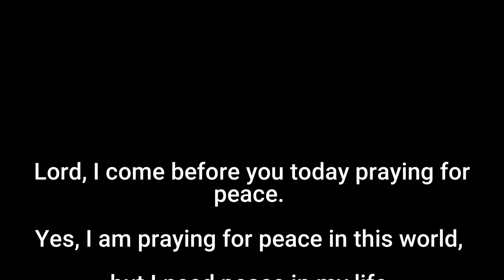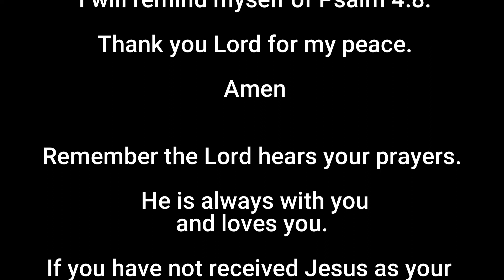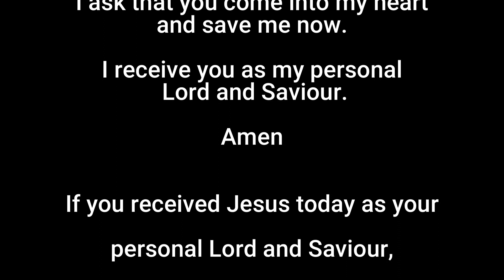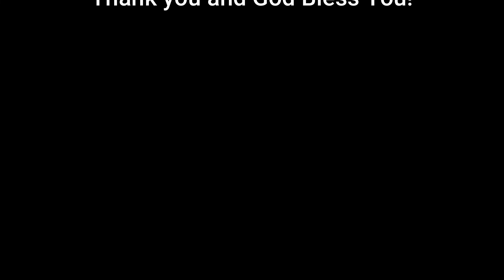PEACE... GET IT HERE AND NOW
Prayers for Peace - No Peace, Know Peace, You Can Have Peace Now | Peace Prayer To God

Challenges and discomfort in daily life can keep us from maintaining a serene mindset. In an ideal world, we would be stress- and worry-free and able to carefree enjoy our lives, families, jobs, and interests. You can find the comfort and serenity you need to get through the rest of the day by making time for personal prayer and having the assurance that your prayer for peace will be heard. Through your prayers, you will be able to draw solace and courage from peace.

Prayers To Get You Through The Day will encourage you and guide you to pray for others. Prayers for Peace will encourage you throughout the day and you can have peace now.  It is a short powerful prayer that will change your life. Participate in the prayer and watch God move in your life. Prayer is your connection point to God. Meditate on the prayer throughout the day.

Remember the Prayers To Get You Through The Day will get you through.

We pray the prayers will bring comfort in whatever situation you are facing.

Thank you for clicking on our video! And if you want to hear more videos from our channel.

👍 just like the video (it helps a ton!)
🔗 Share the video with anyone you think that might help :)

🎬SUGGESTED VIDEOS
Don't forget to watch 📽 Our other videos. Please check them out:

DO YOU WANT TO BECOME A PRAYER WARRIOR? PRAYERS TO GET YOU THROUGH THE DAY IS SEEKING PRAYER WARRIORS TO PRAY WITH US. PRAYER CHANGES THINGS AND WE WANT TO BE PART OF THE CHANGE. NO COMPENSATION BUT WE WANT TO BE A PART OF THE CHANGE FOR THE BETTER. PRAYER WARRIOR VIDEOS WILL BE UPLOADED SOON. THANK YOU FOR PRAYING WITH PRAYERS TO GET YOU THROUGH THE DAY.

We will continue to upload videos for individual needs as well.

As we pray for others, watch God show up in your life.